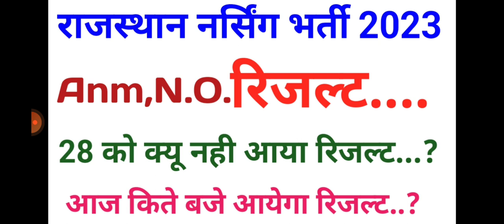Rajasthan Nursing Officer 2023 Result।Rajasthan anm result। Rajasthan nursing officer cutoff।dv list